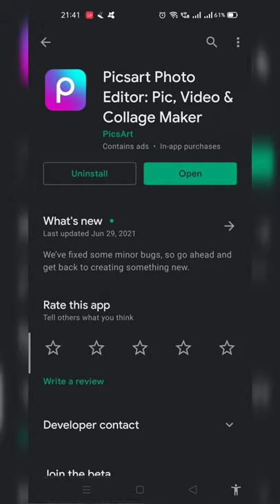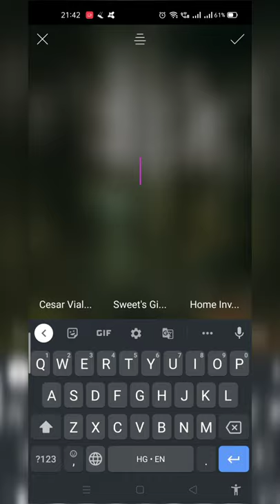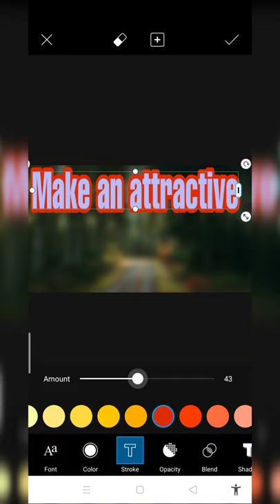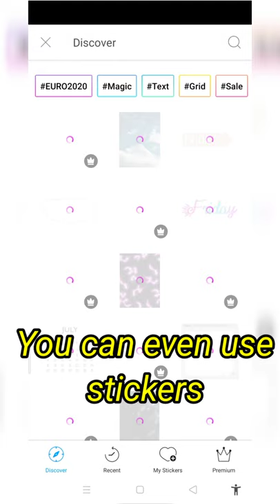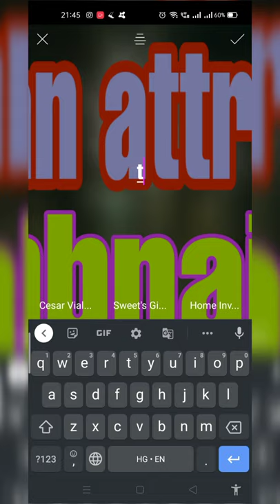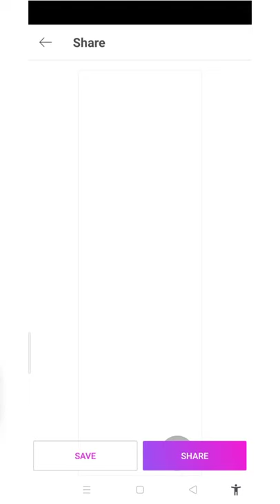Make an attractive thumbnail.!!!!!!Secret app. Android/Ios.!!